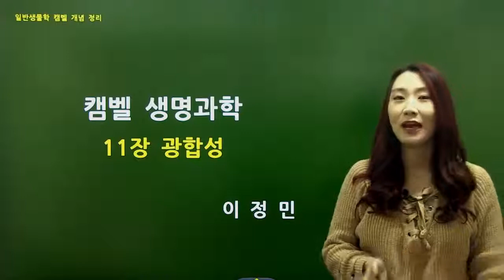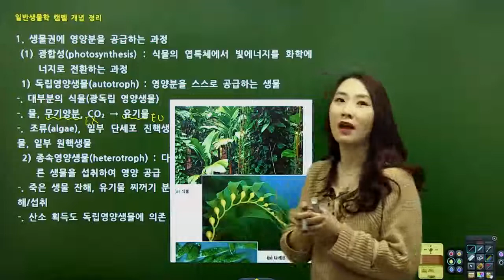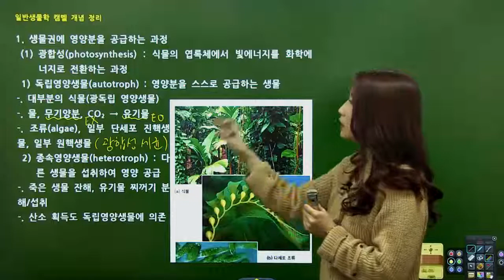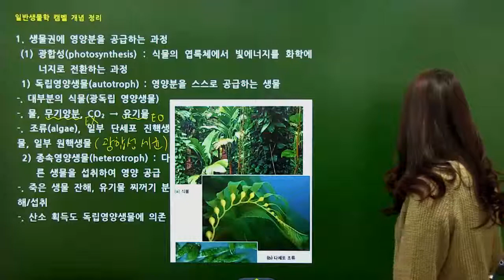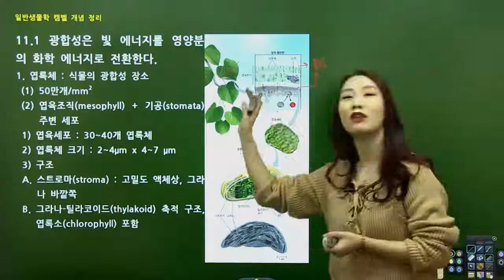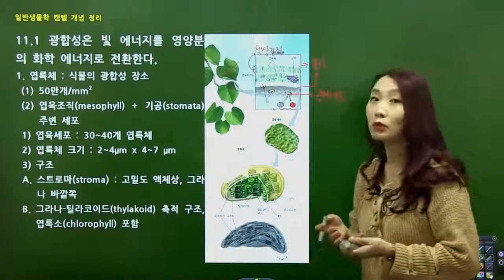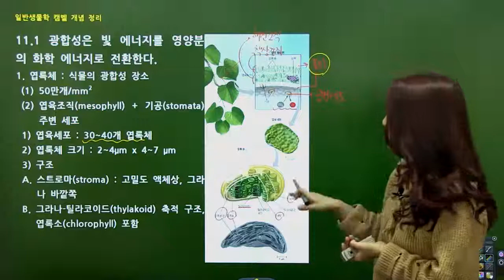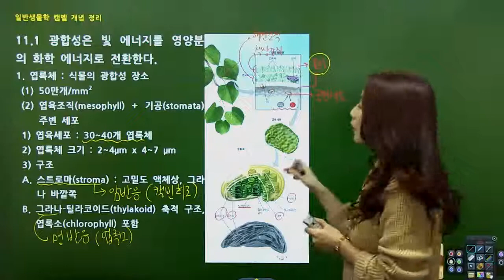탑그레이드 캠벨생명과학10판 11장 광합성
다른 강의들과 비교해 보세요.

캠벨생명과학 고부하시는데 지름길이 되어드리겠습니다.

비교불가!! 탑그레이드 캠벨생명과학10판 세포학편!